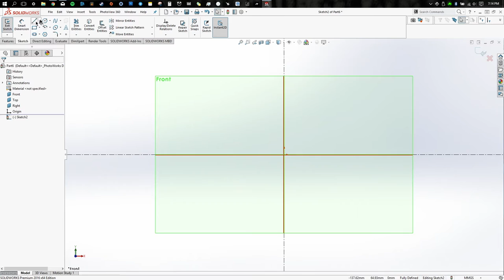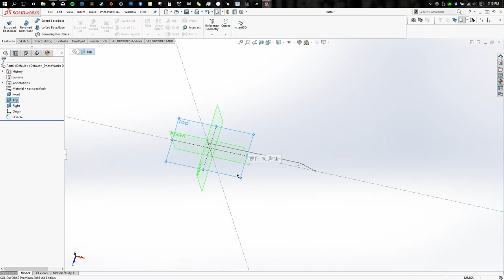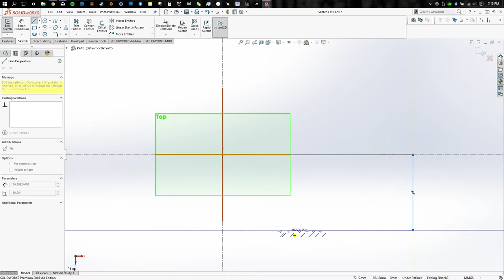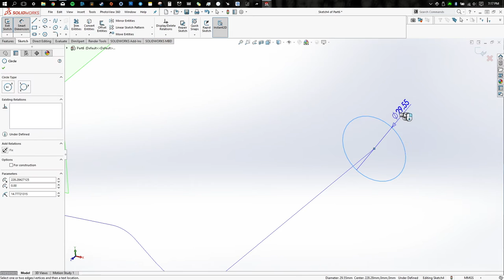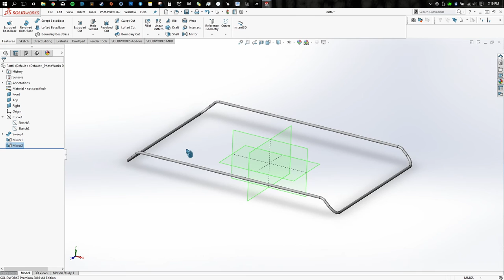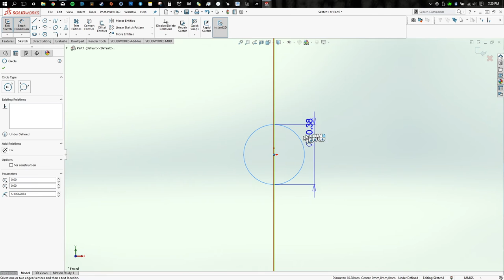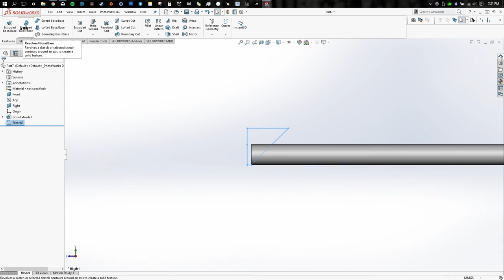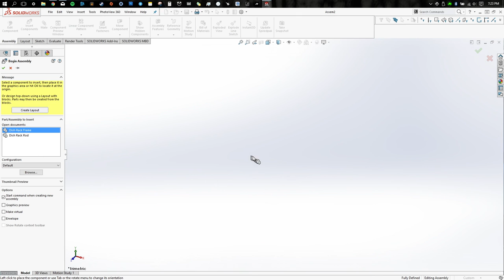Dish Rack Part 1